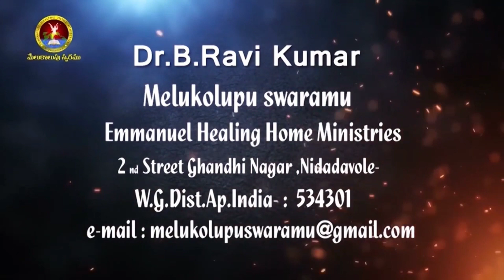వర్షిప్ ఫ్రొం హోమ్ క్రైస్తవులకు ప్రత్యేకం ||Sensetional Message By Dr.B.Ravikumar Garu||E.H.H.M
Welcome to Emmanuel Healing Home  Ministries . God has anointed Man of God, Ravikumar  to reach out millions around the world with the Word. His teachings have been impacting many people and strengthening their Spiritual lives. God has taken him to  for the Kingdom Expansion. Millions of people have experienced the taste of Jesus through this ministry.

Instagram: E H H Ministries